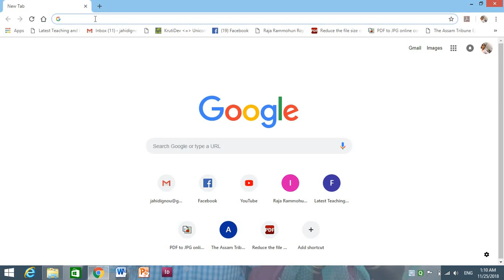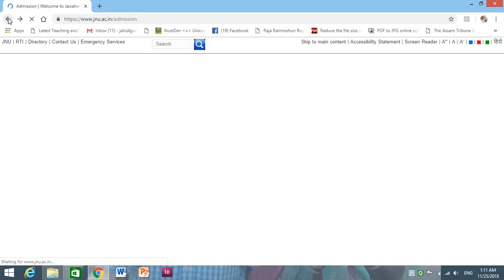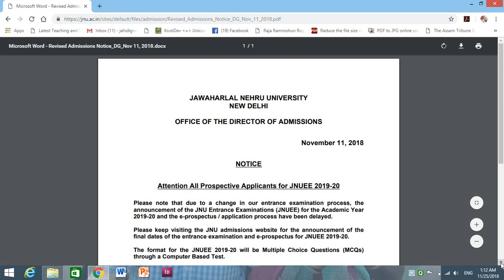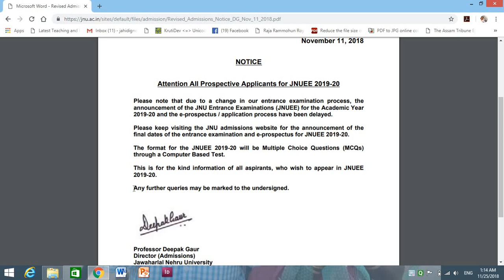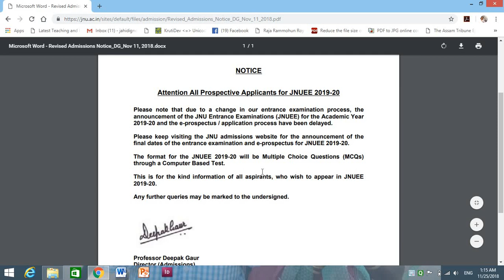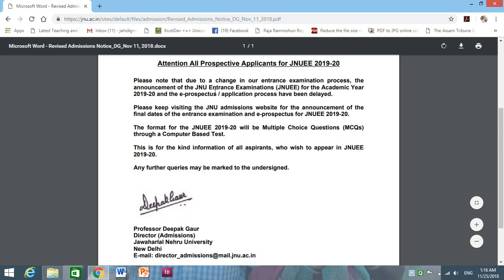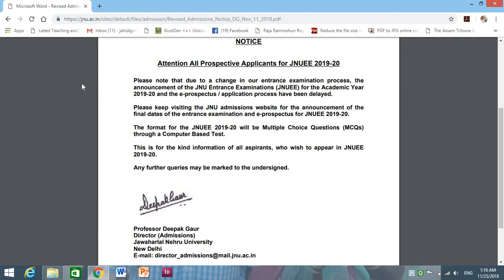जानिए कब निकलेगा JNU प्रवेश परीक्षा 2019-20 का Form# JNU Entrance EXAM 2019-20# Confirm News